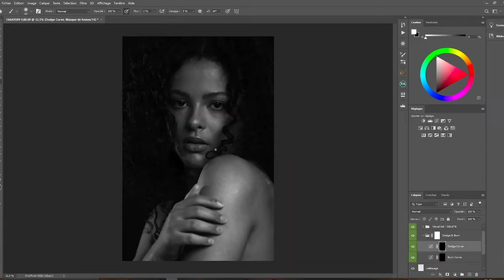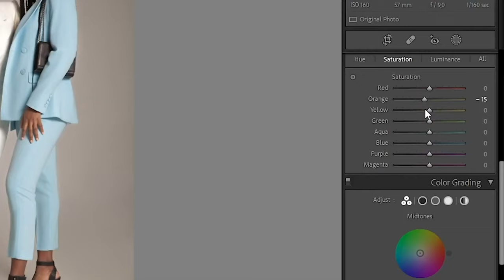L'école FOUSEMEDIAS ouvre ses portes.